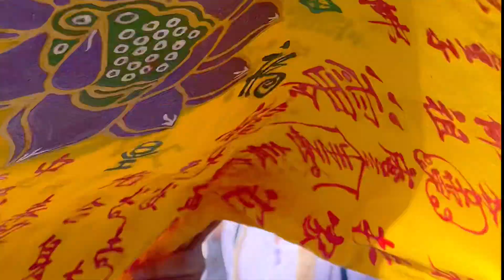Kanok-Vlog #47 : พิธีกรรมแห่พระรอบเมือง ศาลเจ้ากะทู้ 2566